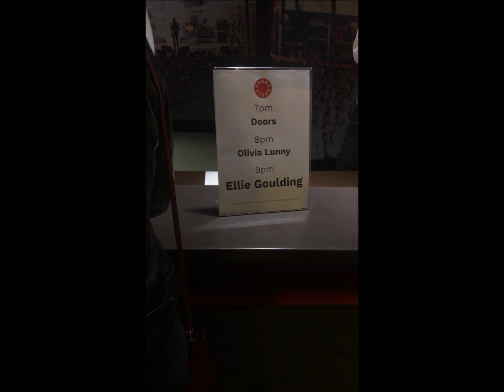Ellie Goulding - Roundhouse Camden Town - Highlights